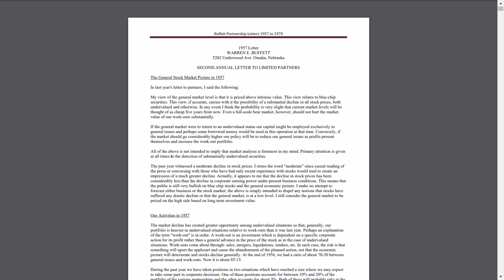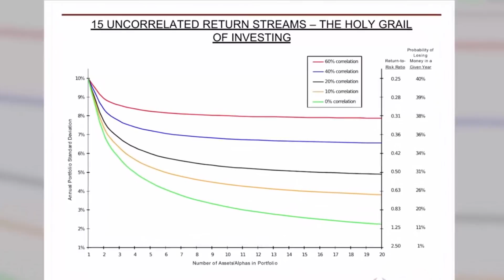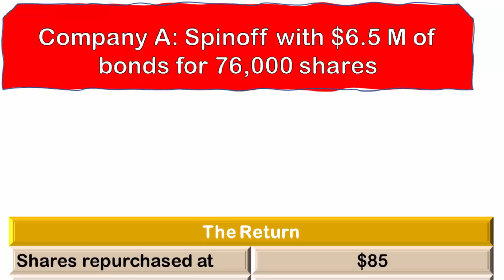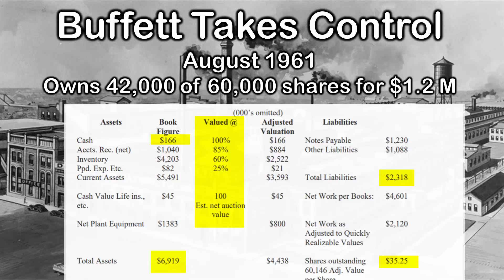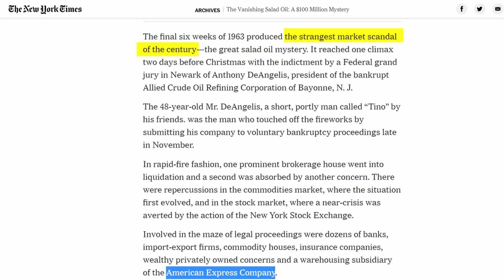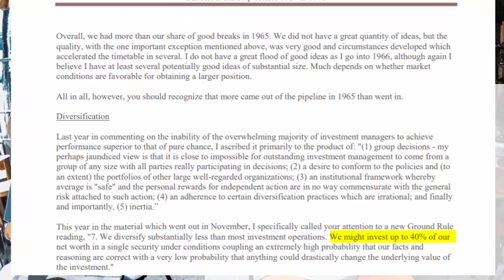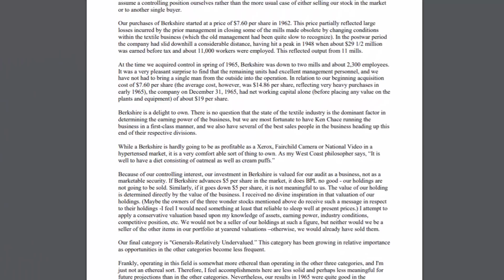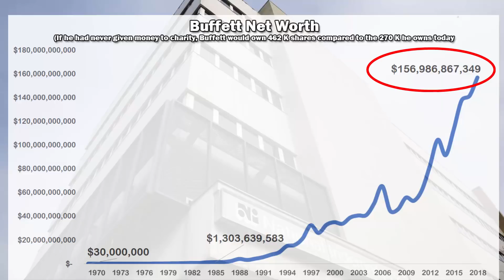Five Biggest Trades During the Partnership Years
This video is the second in our two-part series on the investing career of Young Warren Buffett. The first part goes through early life and trades and ends when he begins his investment partnership—Buffett Partnership Limited (BPL) in 1956.

While Buffett is currently known as a friendly investor who abhors hostile takeovers, in his early years, he was a very different investor. In addition, he often bought businesses with no durable competitive advantages, and he could have been considered a corporate raider because he would buy shares in a company to force management to make the changes he wanted. Buffett likes to call his early investing strategy, “cigar butt investing,” but the term “cigar butt” is a euphemism, and the “free puff”, he discusses, from the cigar butt typically involves liquidating a business.

Despite being very different from his current investing strategy, the cigar butt years helped shape his later life as Buffett learned that he did not enjoy being labeled the bad guy who liquidated businesses. This documentary series, features Buffett’s early years interlaced with 5 key trades that helped to make him the fourth richest person today.

1) Which Way Is Up? Silent Partner, Dance & Electronic | Dramatic
3) American Vernacular RAGE Hip Hop & Rap | Inspirational You’re free to use this song in any of your videos.